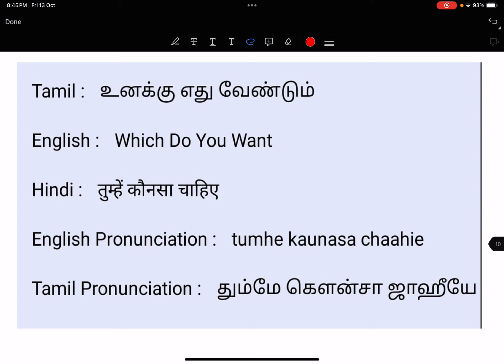Part- 80 SPOKEN HINDI | LEARN HINDI THROUGH TAMIL | SUCCESS ஹிந்திபடிக்கலாம் வாங்க | SUCCESS SUNDAR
This Series is for people who want to learn and practice hindi daily .. We upload Spoken Hindi Videos Daily ..

Hi I am SUCCESS SUNDAR
Correspondent of Success Convent School, Melaseval and i teach spoken languages on youtube daily and i teach only practical speaking.